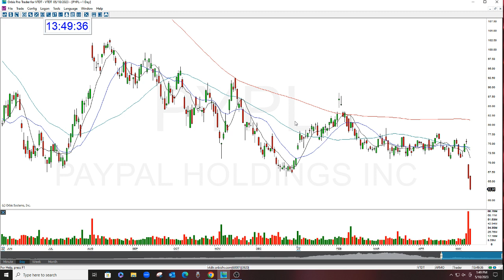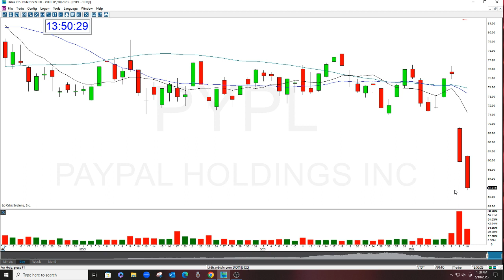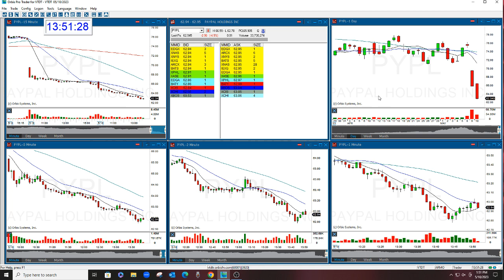PYPL STOCK SWOOSH PLAY OF THE WEEK 5-10-2023